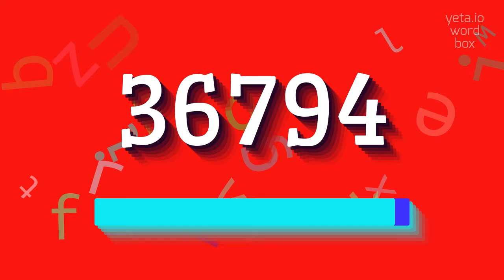36794 - How to pronounce 36794?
36794 -  Pronunciation, Meaning, and How to Use It in 2023

The number 36794 is a five-digit number.
It is composed of the digits 3, 6, 7, 9, and 4, arranged in that order.
This number can also be written as thirty-six thousand seven hundred ninety-four.
In terms of its properties, 36794 is an even number and not a prime number.
It does not have any special mathematical significance or properties.

Pronunciation:
To pronounce 36794, you can say 'thirty-six thousand, seven hundred ninety-four' or 'thirty-six, seven hundred ninety-four'.
Some alternative variations include 'thirty-six, seven-nine-four' or 'thirty-six, seven hundred and ninety-four'.

Test yourself by speaking the following examples:
1. The number 36794 is an even number
2. In mathematics, numbers are composed of digits like 3, 6, 7, 9, and 4
3. Thirty-six thousand seven hundred ninety-four is represented by the number 36794